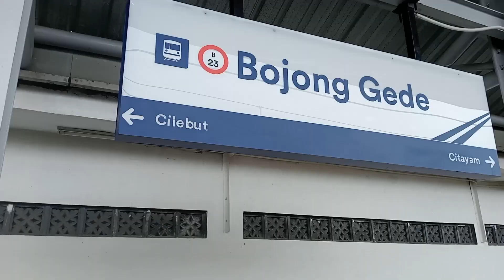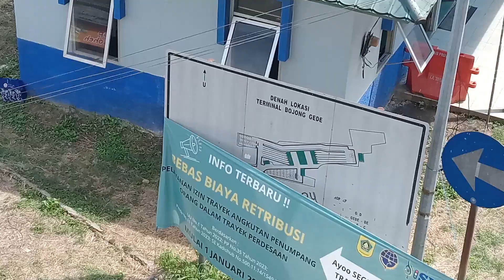SKY BRIDGE BOJONG GEDE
Sky Bridge Bojong Gede@sutihsniatisolihah